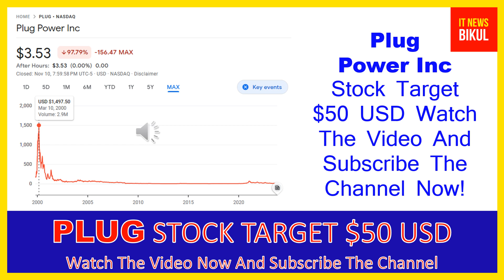PLUG Stock-Plug Power Inc Stock Breaking News Today |PLUG Stock Price Prediction | PLUG Stock target